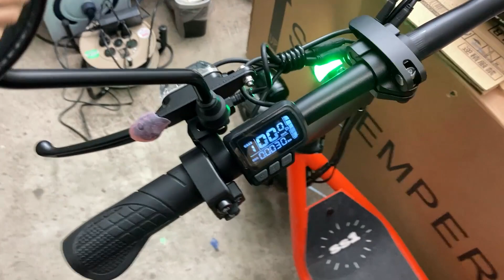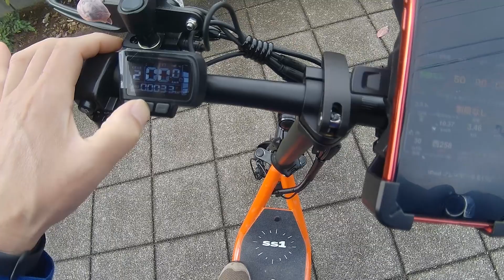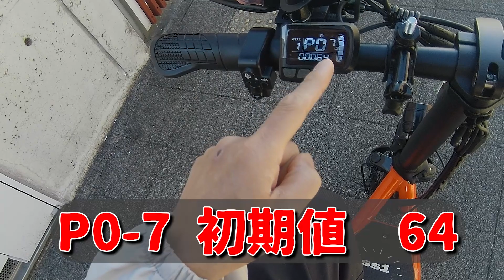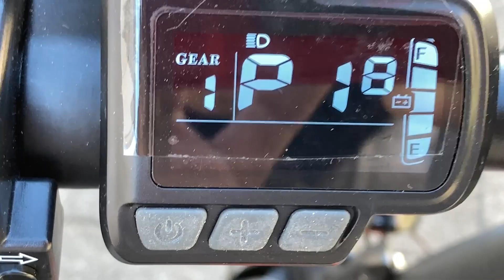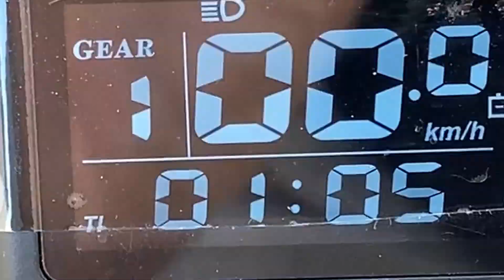完全違法の裏コマンド！【特定原付 SS1】設定発見！スピードが暴力的になった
特定小型原付　SS1
※　今回の動画設定でモーターが壊れる
可能性がありますので、あくまで自己責任で。
スピードは法律を守りましょうね

〇　自転車用　スマホホルダー